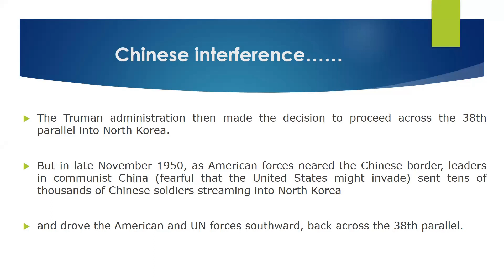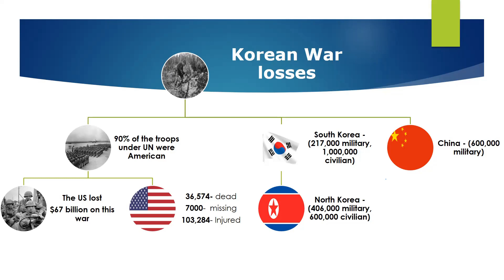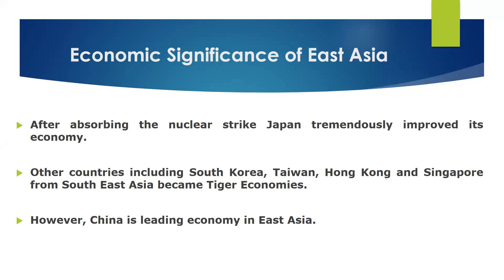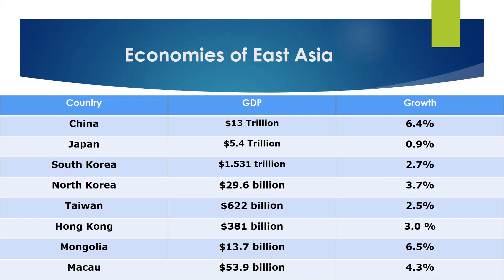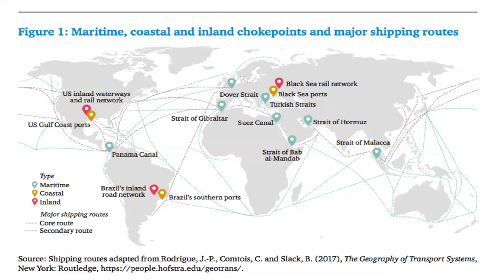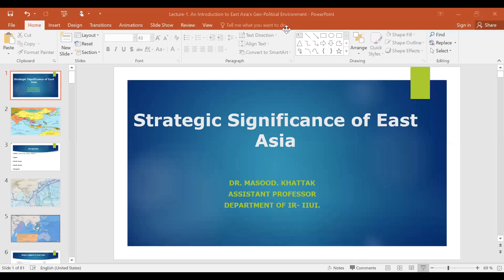Geo-strategic Significance of EAST ASIA CSS IR CurrentAffairs China Japan- (PART-5)